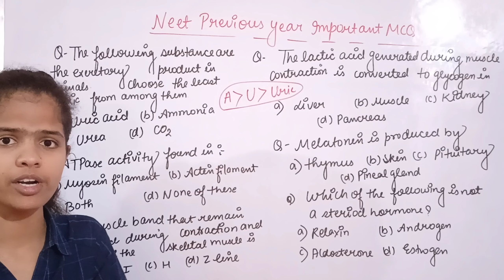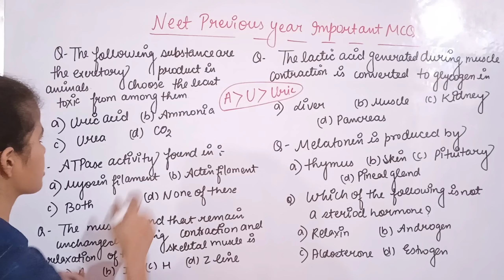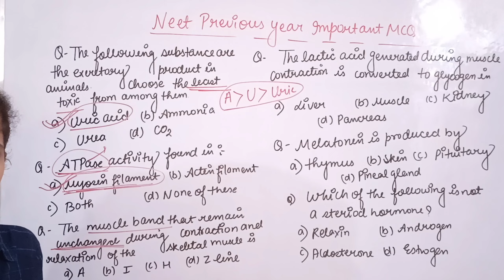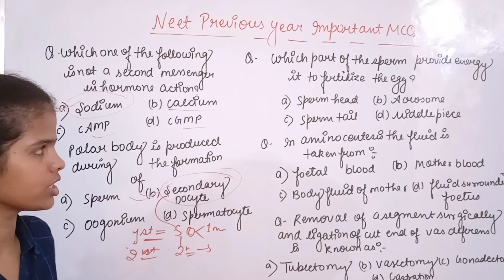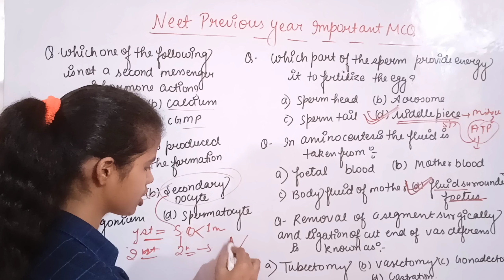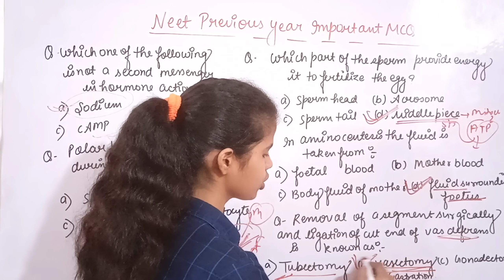NEET previous year MCQS|| Biology || Previous year paper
most important previous year MCQs of morphology of flowering plant
most important MCQs of anatomy of flowering plant
most important MCQs of structure organisation in animal
most important MCQs of chemical coordination and integration